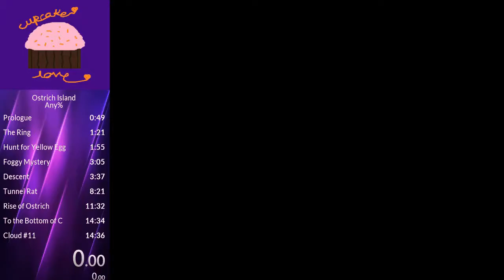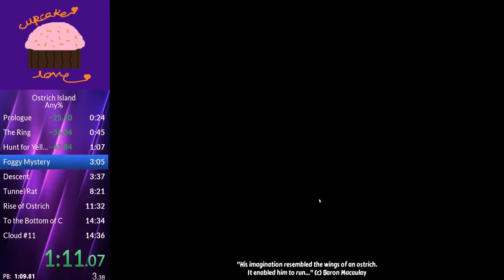(OLD) [World Record] Ostrich Island (New Game+ Any%) Speedrun in 6:09.67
For a game that should be beaten in about 8 minutes, it took me over 3 hours to get the Ostrich Island record record
trombone

My record unfortunately was overtaken by a gentleman by the name of Bullets.

 (ㆆ _ ㆆ)